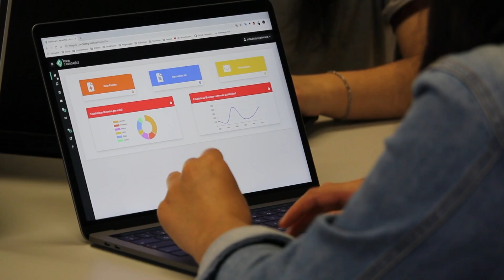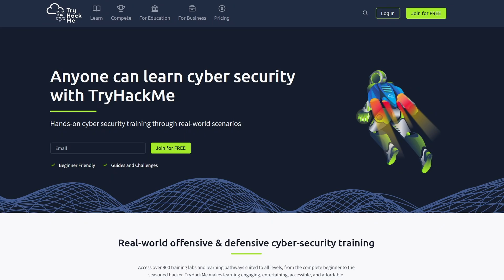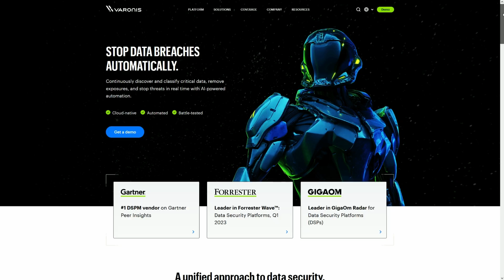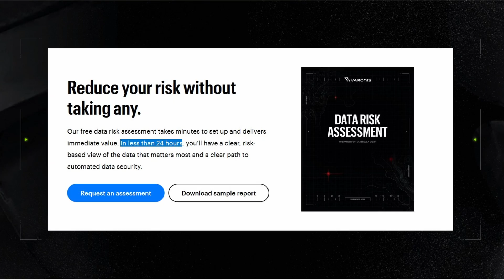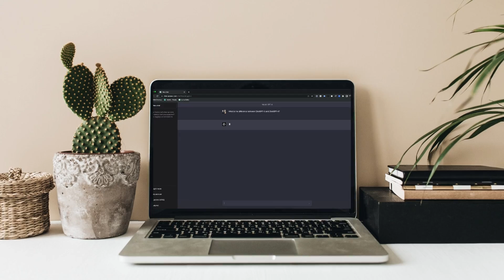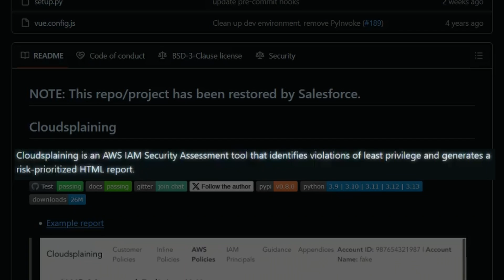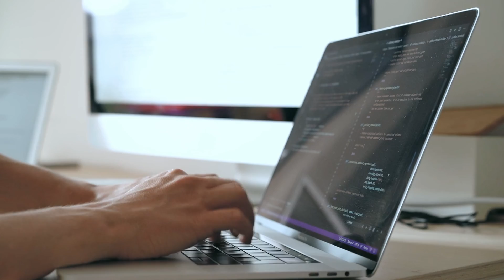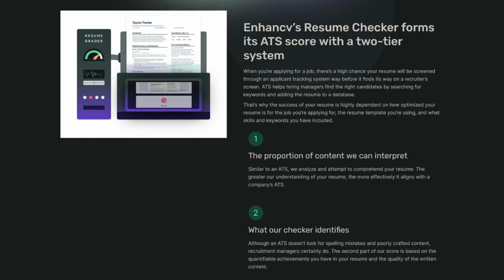How I Would Learn Cloud Security as a Complete Beginner | FULL Cloud Security Analyst Roadmap 2025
🖥️ Start Your Cyber Career in IT FIRST: Free IT Intro Course ($50 off Full Course)